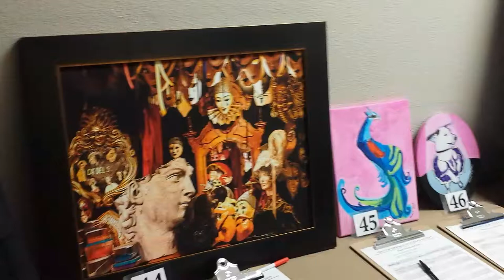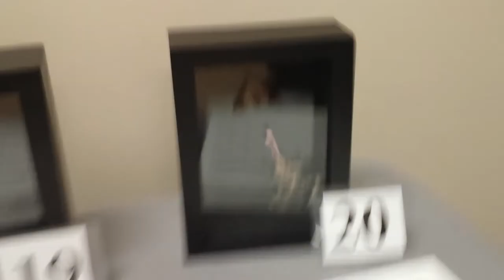GBHS Jazz Cat Ball Prelude Party 1st Annual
We had over 700 people here at GBHS (Greater Birmingham Humane Society) last night 11-20-14. There were 150 art entries for the silent auction. Drinks and snacks were provided by GBHS.